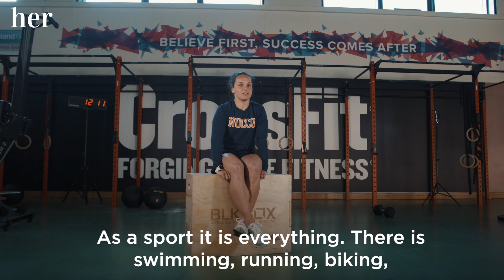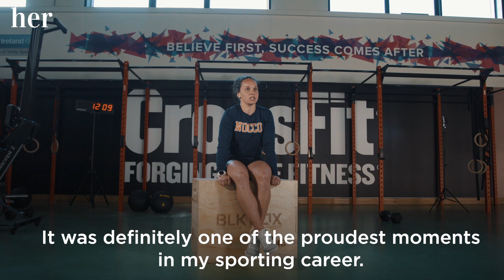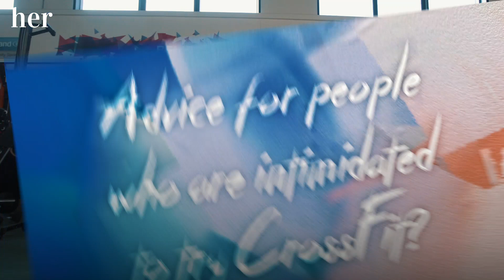'You don't have to be fit to start' - Crossfit star Emma McQuaid on the sport she loves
In this video we're catching up with Ireland's fittest female Emma McQuaid, she talks about her Crossfit beginnings, how the health and fitness aspect of the sport is sometimes forgotten and how you don't have to be 'fit' to start!